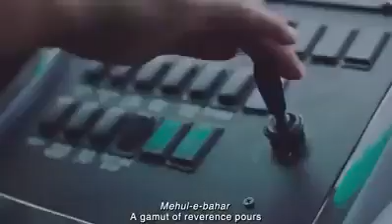School kids help their van driver by their own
In UAE school Kids help their van driver by their own money